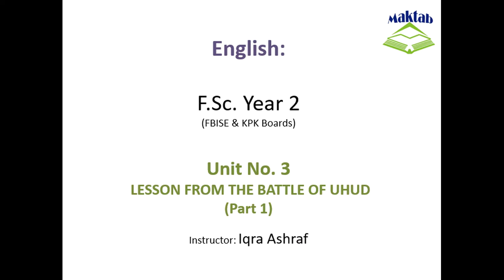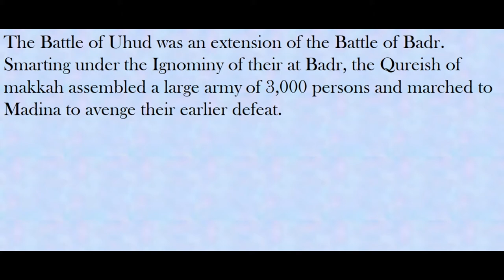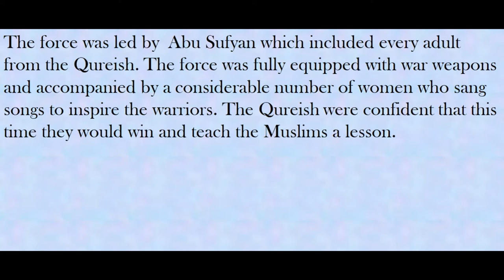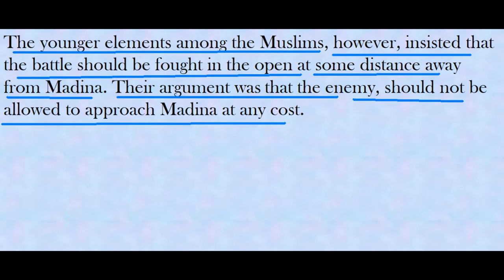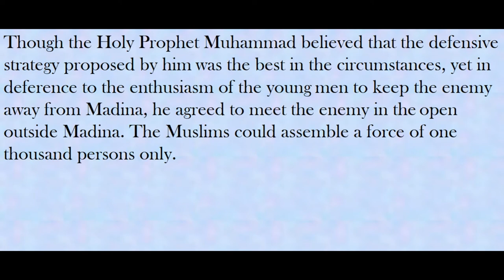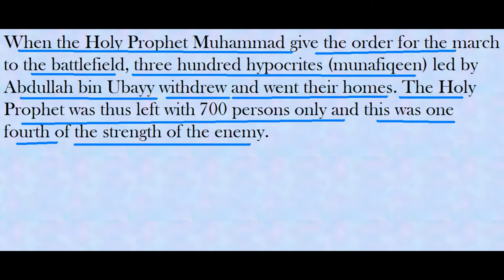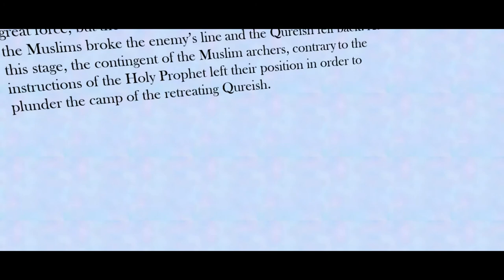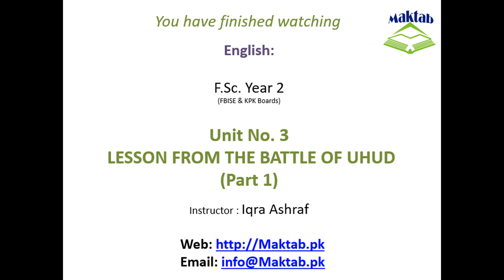FSc English Book 2, Unit 3, LEC 25: Lesson From The Battle Of Uhud (Part 1)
This video lecture (F.Sc. Second Year English) covers the  Unit No. 3 “Lesson From The Battle Of Uhud”
In this video we will study about The Battle Of Uhud.The Battle of Uhud was fought on 23rd of March 625 C.E (3 Shawwal 3 AH in the Islamic Calendar) at Mount Uhud.
The Battle of Uhud was the second military encounter between the Meccans and the Muslims.
In the Battle of Badr in 624, a small Muslim army had defeated the larger Meccan army.